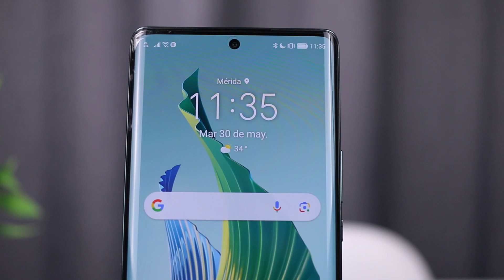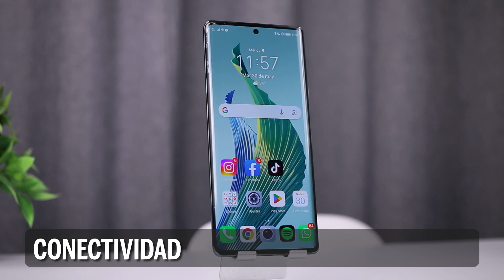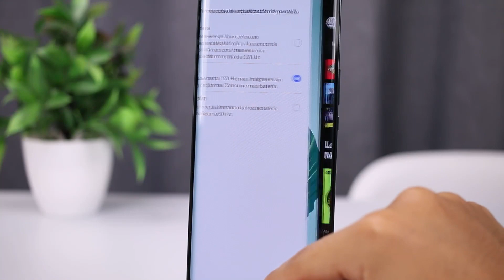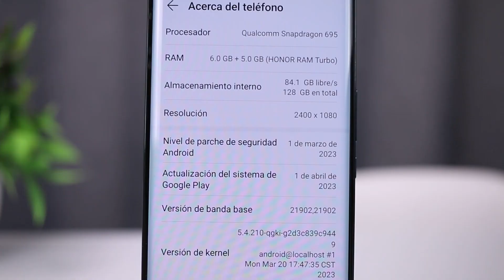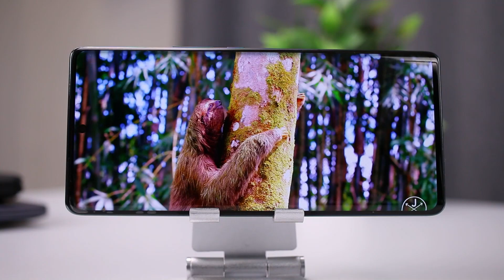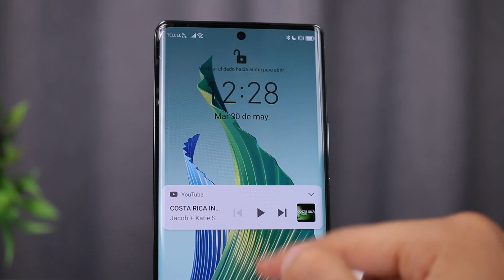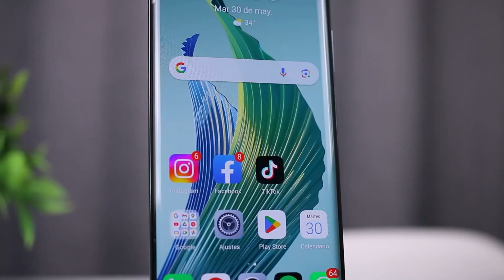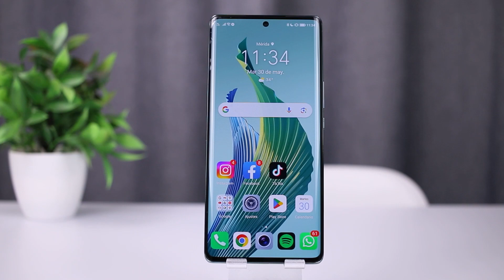Honor Magic 5 Lite - El teléfono con pantalla ULTRA RESISTENTE | Review en español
Queonda cracks! Hoy venimos con la reseña completa del Honor Magic 5 Lite, el teléfono con pantalla ultra resistente, spoiler... le pasé una camioneta por encima.

0:00 Intro
0:51 Estética
2:44 Conectividad
3:24 Interfaz
4:42 Resistencia
6:58 Rendimiento
9:29 Multimedia
11:37 Cámaras
14:25 Batería
16:12 Seguridad
16:33 Pros y Contras